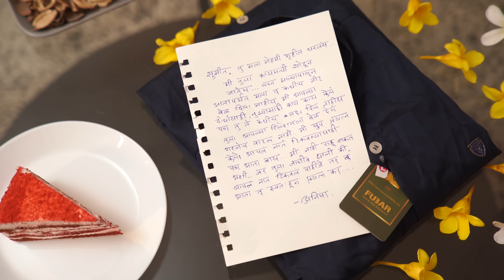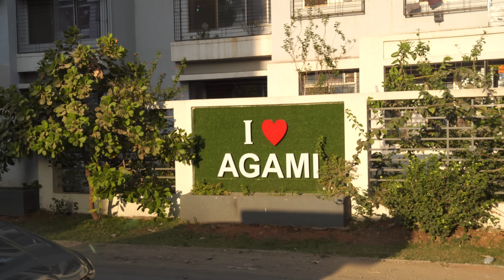Bayko Geli Palun | बायको गेली पळून | itsuch | Marathi Love Story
Book your Dream House at Agami Infinity Park, Boisar
In this heartwarming Marathi love story, follow the journey of Bayko Geli Palun. Watch as itsuch unfolds a beautiful tale of love and relationships in Marathi cinema. Don't miss out on this emotional rollercoaster !

Director - Sumeit Chavan
Writer : Dinraj Aponkar , Team Itsuch
Cast -  Anisha Sabnis , Rahul More, Vinit Tandel , Vaishnav Patil, Sumit Chavan
DOP - Vinit Malvankar
Editor : Rohit Yelave
Production Head : Yashraj Phatak
Brand Manager : Gauri Shelar
Creative Team : Rahul More, Vinit Tandel , Vaishnav Patil, Sumeit Chavan
Thumbnail : Sarthak Waghchaure
VO : Bhagyashree Joil, Mansi Pawar